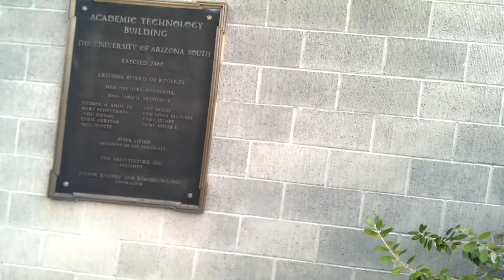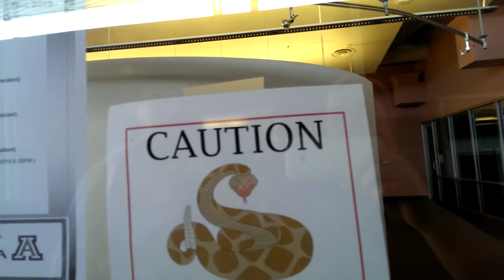University of Arizona South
Visiting the UofA South campus